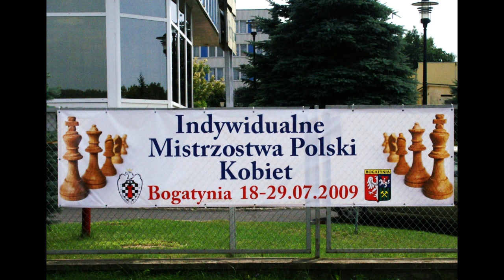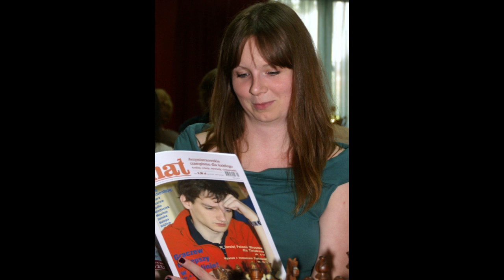Mistrzostwa Polski Kobiet w szachach Bogatynia 2009